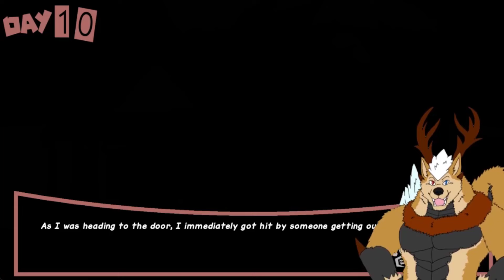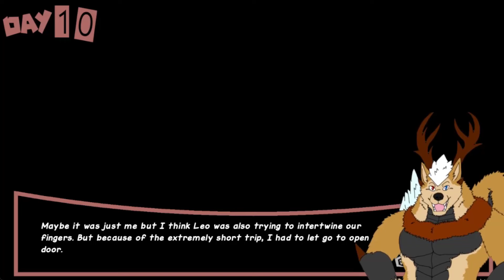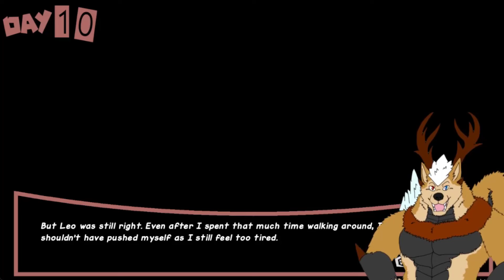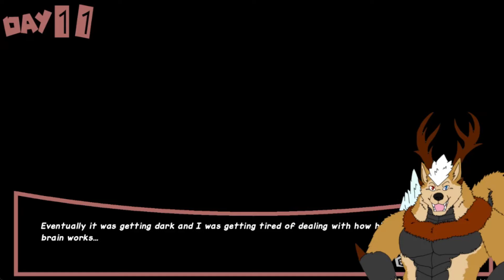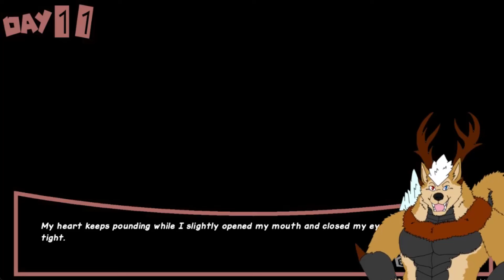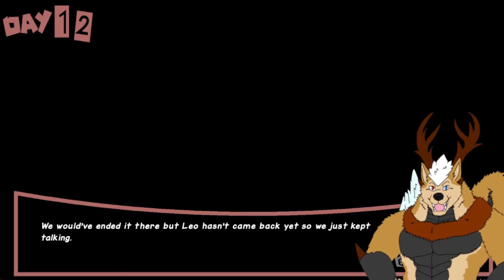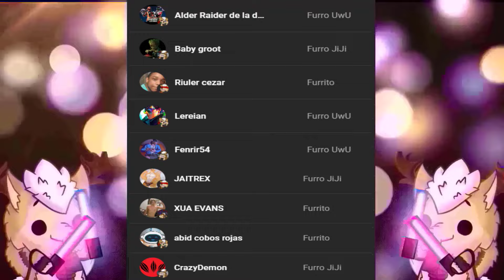Monster Village [Leo] Cap.3 - Esta Presionando Nuestro Limite!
Sinceramente la personalidad tan ligona de Leo, esta empezando a gastar la paciencia de Fenrir, y como siga así... esto terminará muy mal D:!!